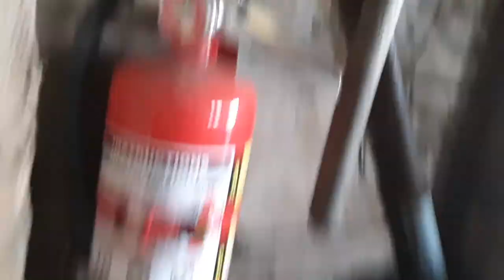Death chain,(not really)